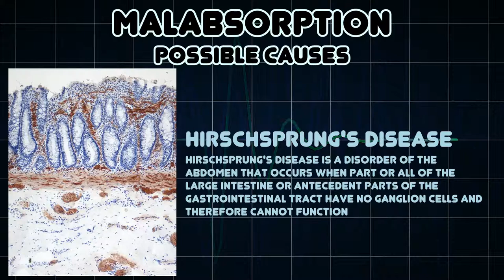Malabsorption (Medical Symptom)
Possible causes of Malabsorption (Medical Symptom)

Malabsorption is a state arising from abnormality in absorption of food nutrients across the gastrointestinal tract